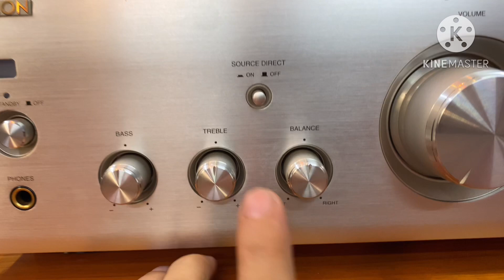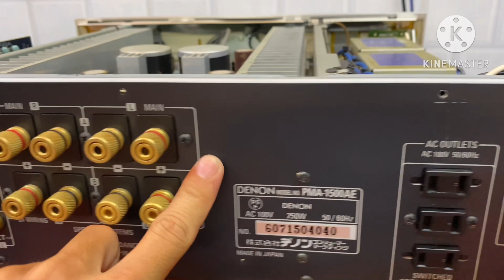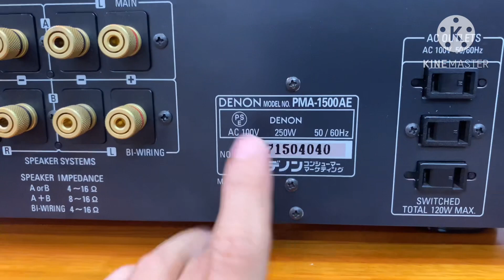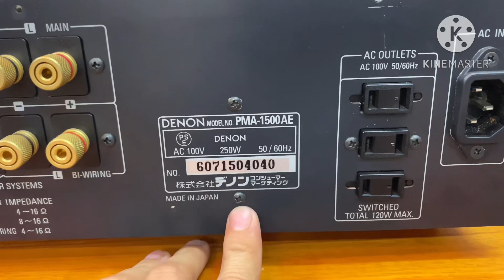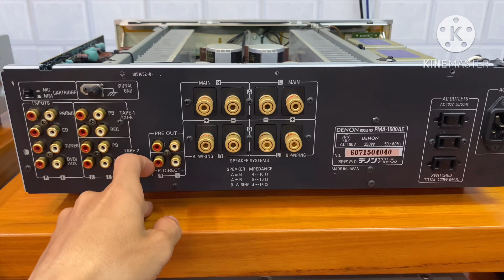Denon 1500AE ghép hợp với nhiều dòng loa - Giá chỉ 11tr500k đầy đủ khiển nguồn zin theo mấy